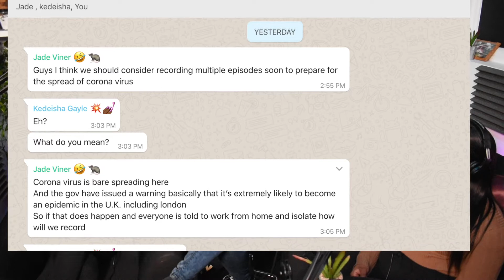Is Corona Virus THAT Serious? | Is Corona Virus scare mongering? | Mass Hysteria | Tried It Podcast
Ep 69. Global Pandemic Or Mass Hysteria?
We’ve all heard about it by now..
 The novel Corona virus is spreading worldwide. However scaremongering has left people believing we’re all going to die and we might as well pack it in and prepare our funerals as we speak! So this episode we discuss! Is it all just scaremongering? If it's a conspiracy, how serious the effects could be? What are the symptoms? Who is high risk? What can we all do to prevent it spreading and more! We get right into the debate and with such strong contrasting views, you’ll get a passionate insight into both sides of the argument.
This Weeks Shout outs:
@JadeViner Shout out: @hellotalk_official
@Mayasaffronha​n shout out: @echimamanda_adichie
@Kedeishachante shout out: the series ‘Enterprice’ on BBC3
Find us on
Spotify 🎙Soundcloud 🎙 Apple podcasts🎙